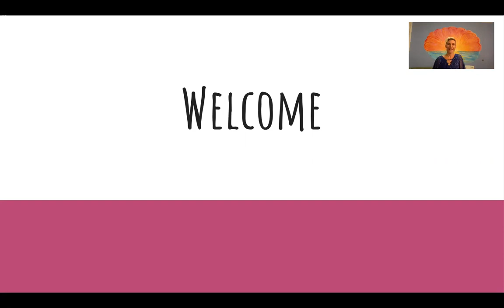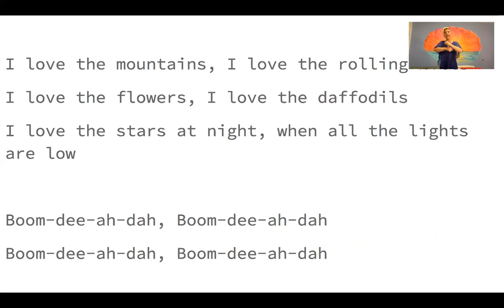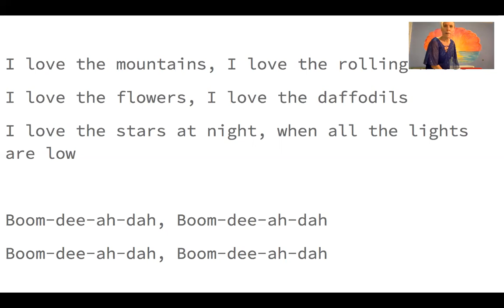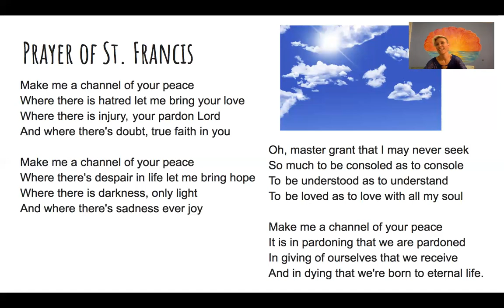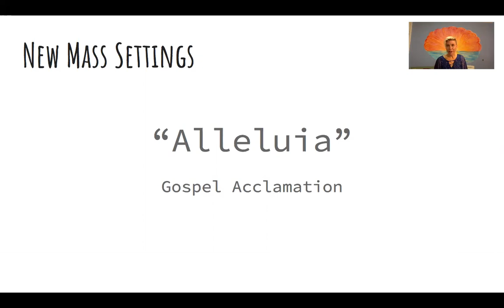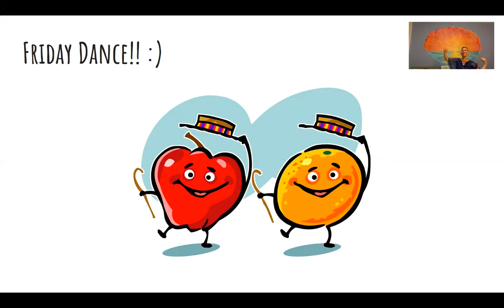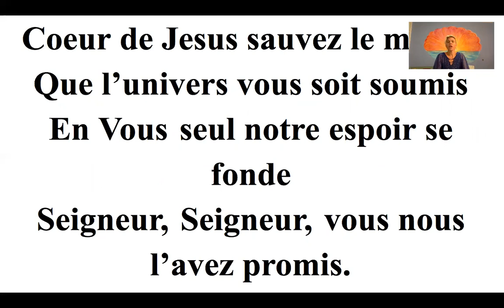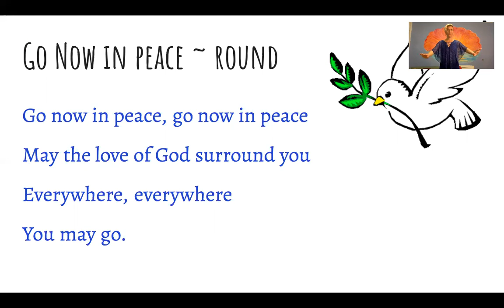Friday Morning Singing 9.11.20